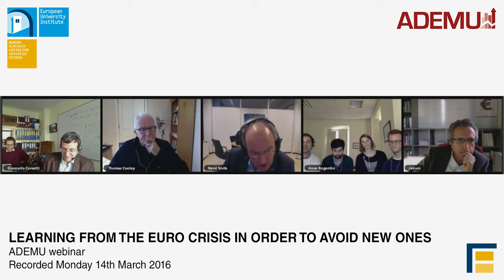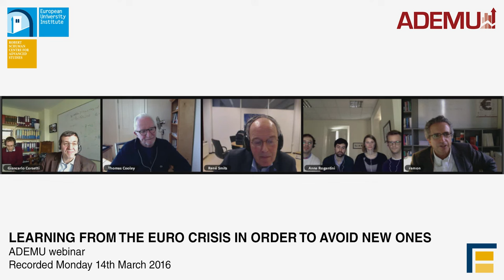Learning from the Euro Crisis in order to avoid new ones | ADEMU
The weak economic recovery and the current international situation are raising new concerns regarding the resilience of the Euro Area, still in the process of consolidating its fiscal and monetary framework. The ADEMU webinar will discuss the past euro crisis with the aim of extracting policy lessons and research questions that might serve to promote a Euro Area consolidation. It will be an open discussion with members of the Advisory Committee and researchers of the ADEMU project. The CEPR Policy Insight 85, "Rebooting the EuroZone" and M. Sandbu's book "Europe's orphan", will feed into this webinar's discussion.

Webinar Panel:
Thomas F. Cooley (Stern School of Business, NYU; ADEMU Advisory Committee)
Giancarlo Corsetti (Cambridge University, ADEMU Steering Committee)
Lucrezia Reichlin (London Business School, ADEMU AC)
René Smits (University of Amsterdam, ADEMU AC)

ADEMU- EUI Working Group members, bringing questions to the Panel: Lian Allub, João Brogueira de Sousa, Johannes Fleck and Anna Rogantini Picco.

Moderator
Ramon Marimon (EUI and UPF – Barcelona GSE; ADEMU Scientific Coordinator)